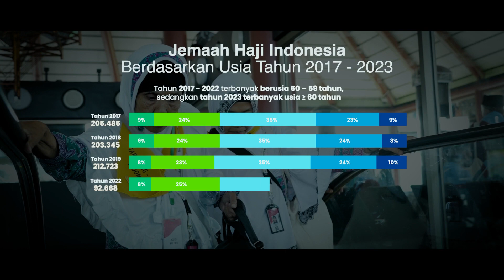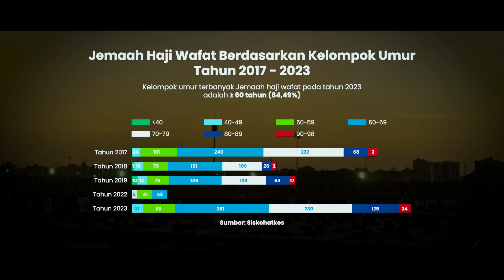Pentingnya Istithaah Kesehatan Jemaah Haji Indonesia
Haji adalah impian bagi seluruh umat muslim di Indonesia. Minat masyarakat sempurnakan rukun Islam memang luar biasa. Sayang, kuota yang tersedia sangatlah terbatas, sehingga antrean panjang, masa tunggu makin lama. Ketika panggilan datang usia pun beranjak senja.

Pada musim haji 1444 H/2023 M, lebih 60 ribu atau hampir 30% Jemaah Haji Indonesia merupakan kelompok lanjut usia (lansia). Bahkan, dari 200ribuan jemaah, 75 persennya memiliki riwayat penyakit, seperti hipertensi, dislipidemia, diabetes melitus, kardiomegali, atau infark miokard akut.

Mudzakarah Perhajian yang membahas Syarat Istithaah Kesehatan menjadi momen penting untuk dirumuskan. Kajian ahli agama dan pakar kesehatan akan menghasilkan rumusan ideal tentang syarat istithaah pada penyelenggaraan haji Indonesia mendatang.

Ini menjadi ikhtiar bersama mewujudkan haji Indonesia yang prima. Yuk sama-sama kita doakan untuk haji Indonesia menjadi lebih baik.

𝙃𝙖𝙟𝙞 𝙄𝙣𝙙𝙤𝙣𝙚𝙨𝙞𝙖
𝙈𝙖𝙗𝙧𝙪𝙧, 𝙎𝙚𝙝𝙖𝙩, 𝘽𝙖𝙧𝙤𝙠𝙖𝙝

Direktorat Jenderal Penyelenggaraan Haji dan Umrah
Instagram & Tiktok : @informasihaji
Fanpage & Youtube : Informasi Haji